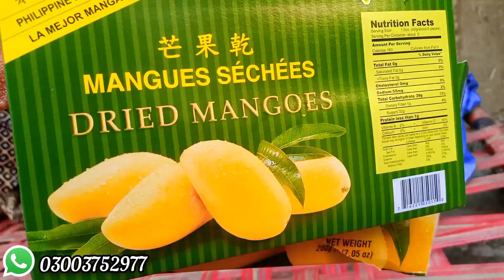Yeh friut kaha se aya|| parveen life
Yeh friut kaha se aya|| parveen life#rabialife